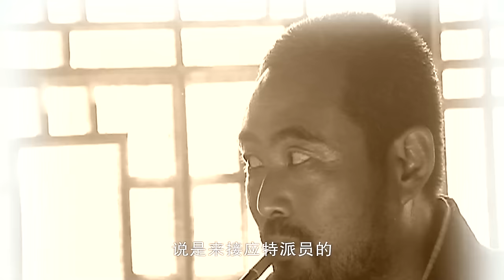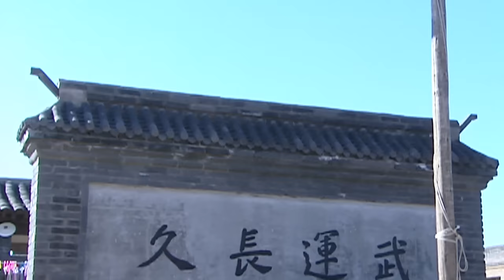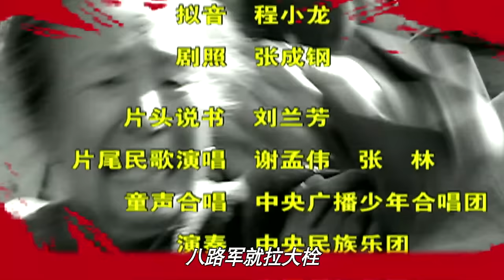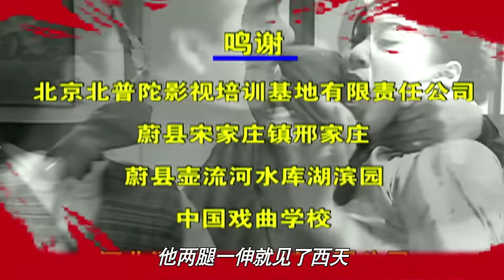【高清独家】小兵张嘎16丨机智小混混嘎子智斗日军替奶奶报仇，从缴获第一杆枪开始一步步成为真正的八路军战士！谢孟伟